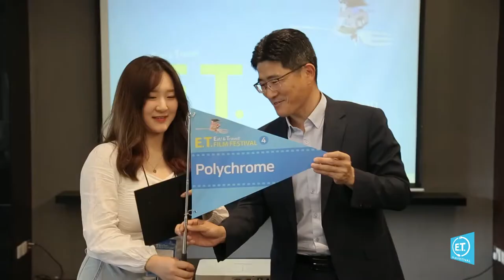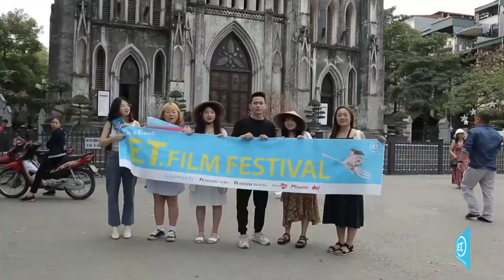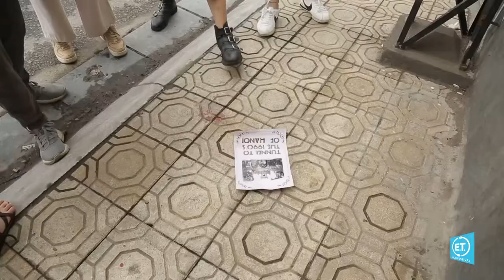E. T film festival 2019 - Behind the scene movie.